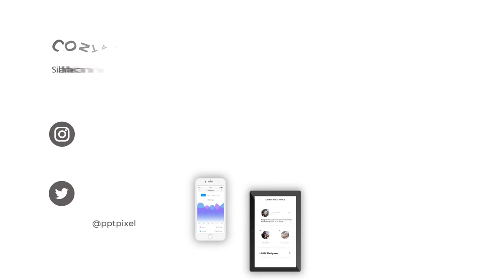Contoh Video Animasi mobil daihatsu taruna, Fortuner, Alya, Mobillio,Mobil Toyota Yaris, KIA Picanti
Contoh Video Animasi mobil daihatsu taruna, Fortuner, Alya, Mobillio,Mobil Toyota Yaris, KIA Picanti, Video berikut adalah video company profile perusahaan digital. Nama perusahaan di video ini hanyalah fiktif belaka. Hanya sebagai contoh saja.